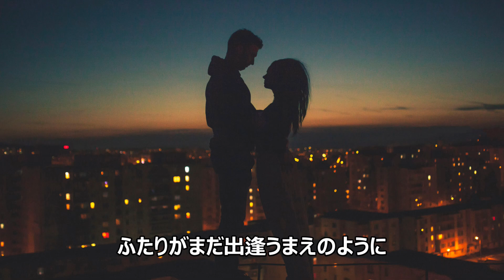vol.12 [歌詞付き] ♪Love Is Like / JUJU [切なくなるラブソング]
作詞：松尾潔
作曲：為岡そのみ
編曲：Jun Abe
発売日：2018/02/21